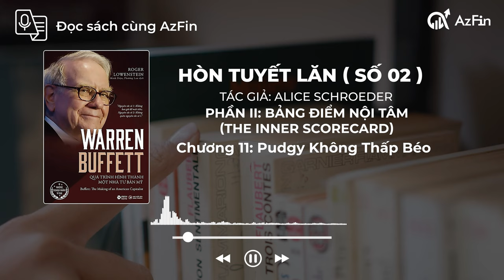Review Số 02 HÒN TUYẾT LĂN : Luật Lệ Đường Đua | ĐỌC SÁCH CÙNG AZFIN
00:00 - Intro
00:16 - Giới thiệu quyển sách
00:30 - Phần II Bảng Điểm Nội Tâm The Inner Scorecard
00:33 - Chương 11 Pudgy Không Thấp Béo
01:52 - Chương 12 Khu Silent Sales
03:20 - Chương 13 Luật Lệ Đường Đua
05:02 - Chương 14 Con Voi
06:47 - Chương 15 Cuộc Phỏng Vấn Vào Trường Harvard
08:12 - Chương 16 Những Thương Vụ Đầu Tiên
09:38 - Chương 17 Đỉnh Everest
10:58 - Chương 18 Hoa Hậu Nebraska
12:32 - Chương 19 Kẻ Xấu Xí Trên Sân Khấu
13:44 - Xin chào và hẹn gặp lại